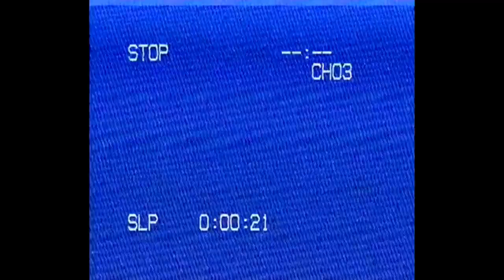Frank Mccoy (whispers in the dark) - analog horror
I felt like trying my hand at analog horror so this a little prologue to something I want to work on.